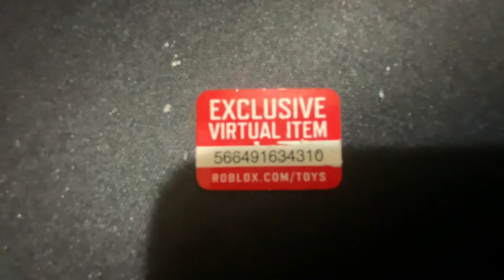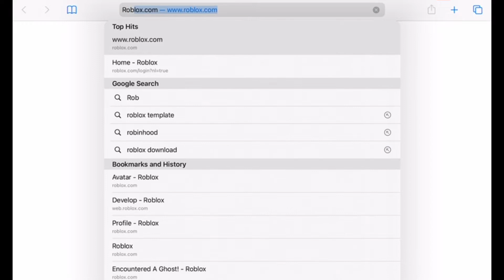Roblox Unboxing! series 8